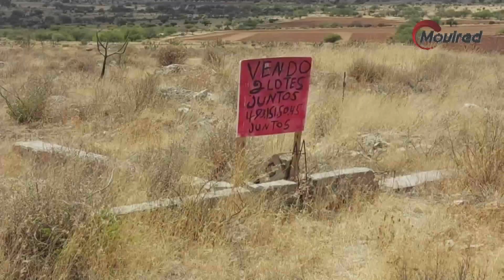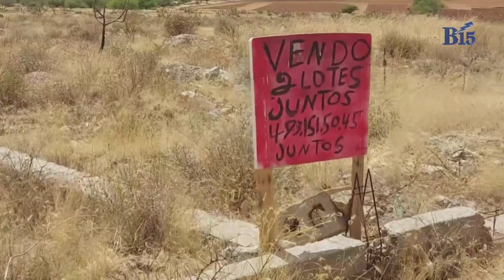Década de incertidumbre: Vecinos de Praderas del Norte buscan respuestas ante permuta de terrenos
Fresnillo, Zacatecas.- Un complejo problema de permuta de terrenos en la ciudad de Fresnillo ha estado sin resolución durante casi 12 años, afectando a una comunidad en la colonia Praderas del Norte. Durante la administración de Miguel Alonso Reyes en Zacatecas, el Gobierno del Estado permutó terrenos que pertenecían a vecinos de la zona para la construcción de lo que hoy en día es el 97 Batallón de Infantería del Ejército Mexicano en Fresnillo. A pesar de las promesas de regularización y mejoras urbanísticas, la situación se ha mantenido estancada, generando descontento y ventas de propiedades.

El actual gobierno encabezado por David Monreal Ávila, con el apoyo de la diputada Maribel Galván, buscó resolver el conflicto y agregar al programa de regularización casi la mitad de las manzanas en la colonia Praderas del Norte. Sin embargo, el proceso ha avanzado lentamente y recientemente, en la cámara de diputados, el tema se tocó pero no se resolvió en su totalidad.

Los problemas burocráticos y cambios de gobierno han contribuido al estancamiento del proceso, y los vecinos han sentido que las autoridades municipales y estatales han mostrado más interés en el terreno del 97 Batallón de Infantería que en resolver la situación de regularización. La comunidad del ejido Fresnillo ha colaborado para buscar soluciones, pero la incertidumbre persiste mientras se espera la votación en la cámara de diputados.

El prolongado conflicto ha llevado a muchos a vender sus propiedades por la falta de certeza legal y mejoras urbanísticas. La lentitud en la regularización ha generado desconfianza en los vecinos, quienes esperan con ansias una conclusión favorable para poder vivir en propiedades debidamente regularizadas y mejorar su calidad de vida en la zona.